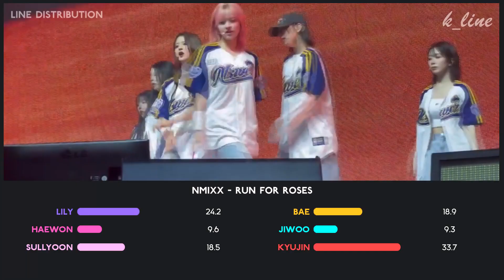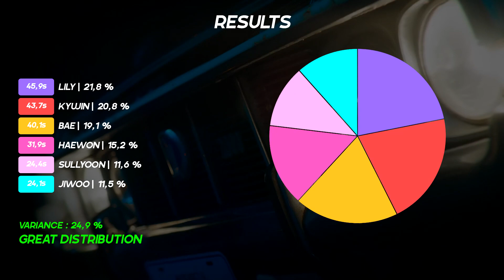NMIXX - Run for Roses | Line Distribution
What do you think of NMIXX new song ?

Credit for the video : ‎@TY0614

Song : Run for Roses
Artist : NMIXX (엔믹스)
Album : -
Outro : O.O